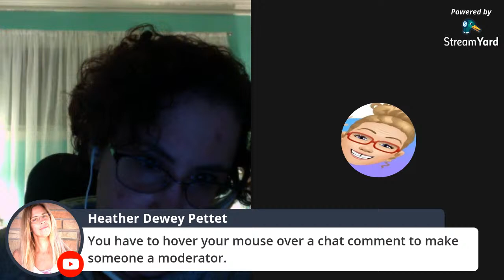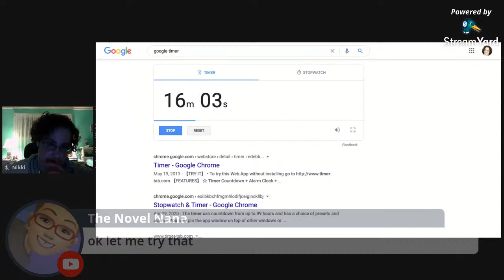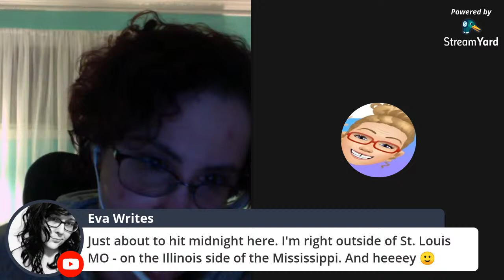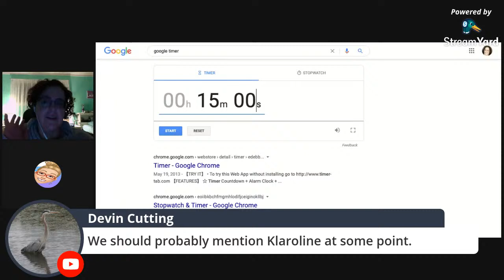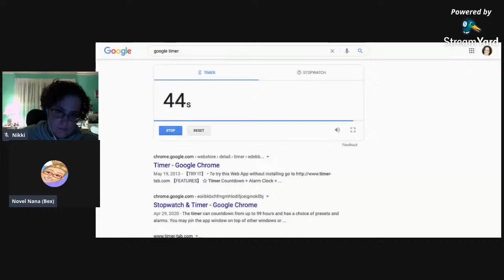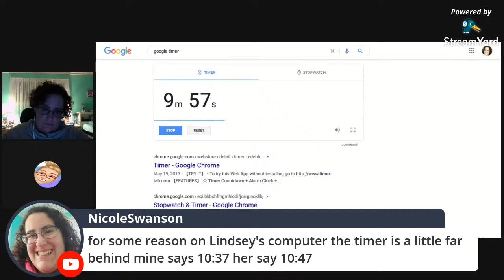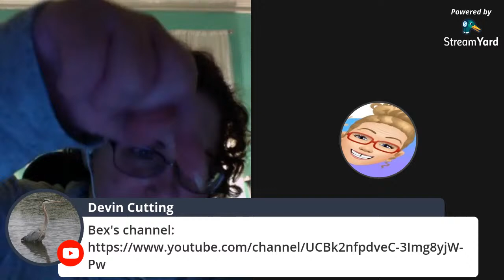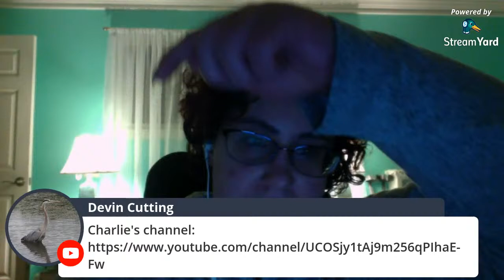Klaroline Themed/4thlivestream/wordsprint/write-in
I'm prepared with some prompts, but we don't have to use them. Come & have some fun writing with me.